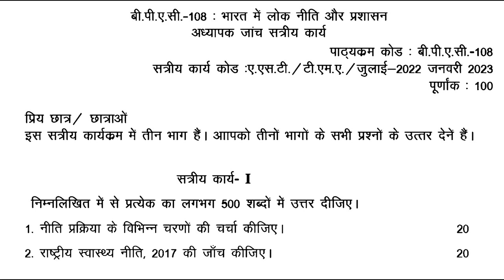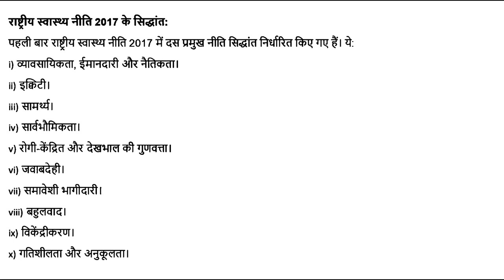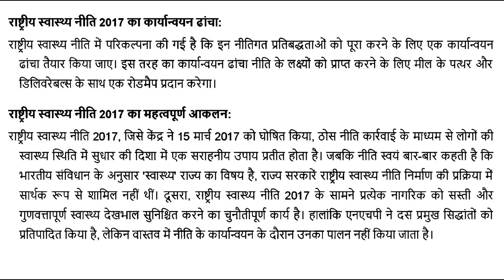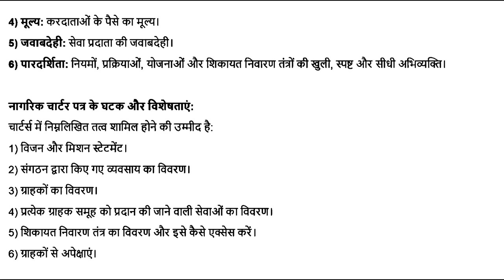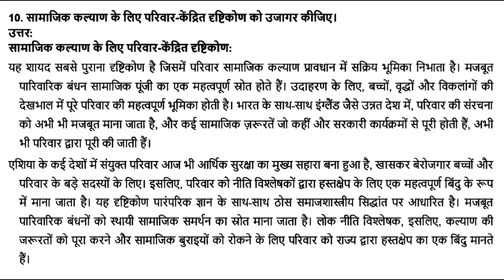BPAC 108 IGNOU SOLVED ASSIGNMENT 2022 2023 हिन्दी HINDI भारत में लोकनीति और प्रशासन JULY 22 JAN 23